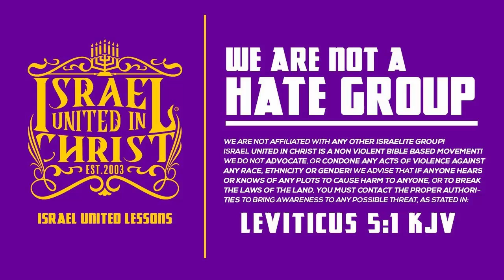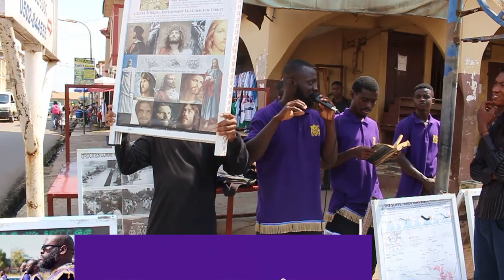IUIC |THE DEVIL HAS DECEIVED GHANA AND THE WHOLE WORLD